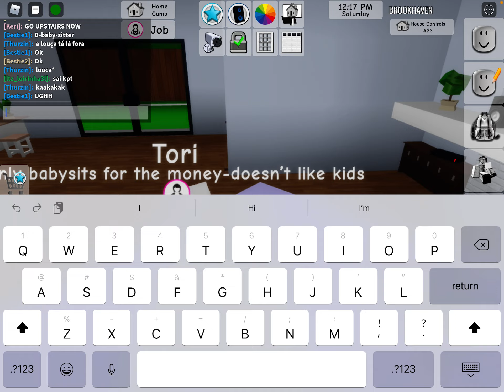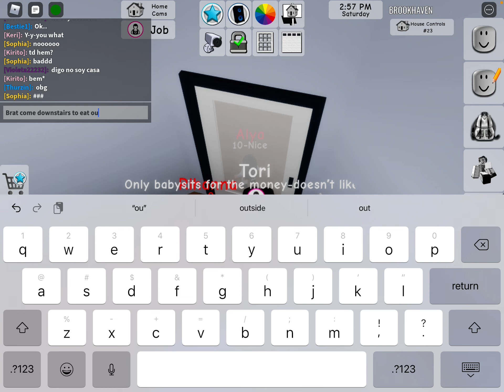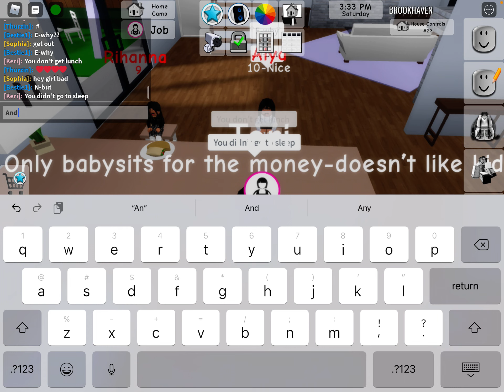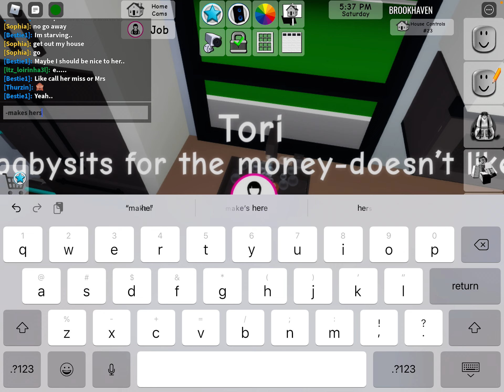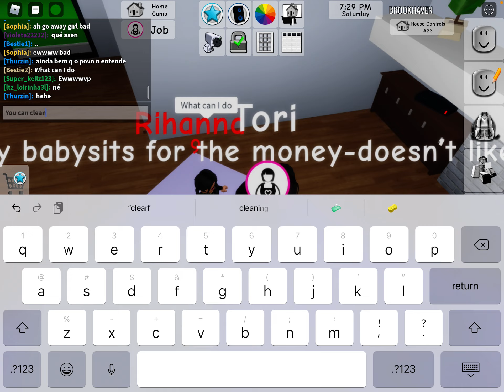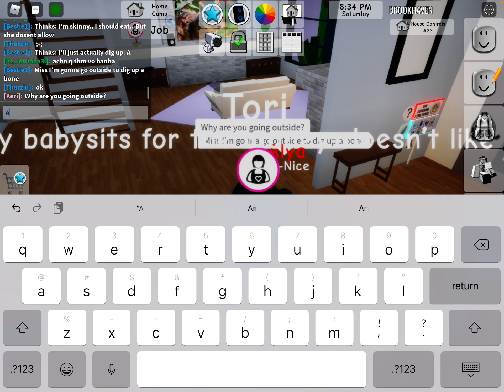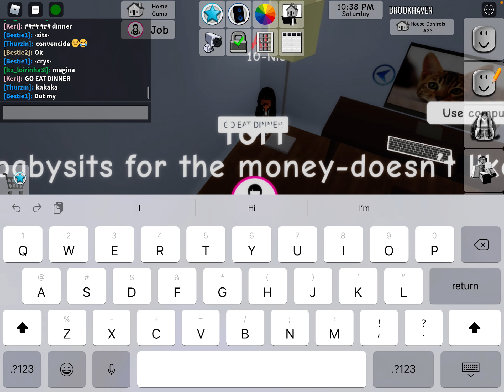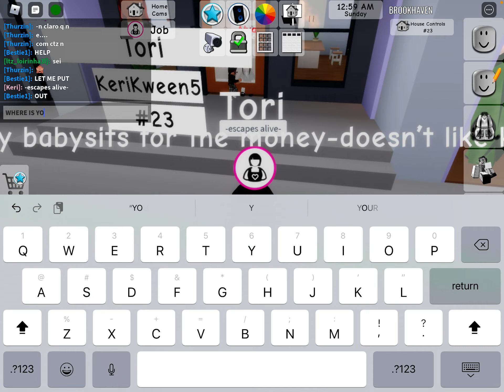WHAT ITS LIKE RPING AS A MEAN BABYSITTER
What’s up Tiger Squad! In this video I am going to be showing you guys what it’s like role playing as a mean babysitter, on Brookhaven.

TIPS AND TRICKS WHEN USING TOOLS ON ROBLOX| ALDC DANCE MOMS STUDIO

Roblox: KeriKween5